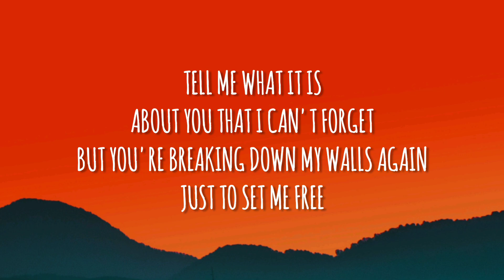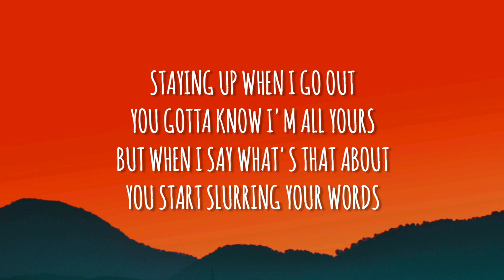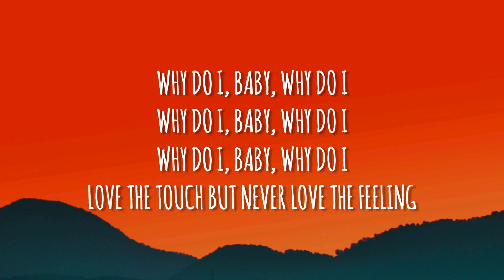Why Do I?